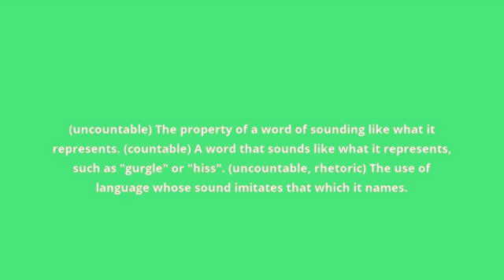what is the meaning of onomatopoeia